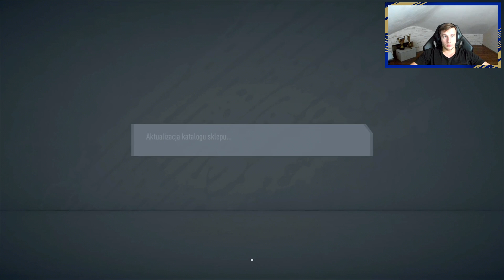TRAFIŁEM 3 NOWYCH HEADLINERS! ALEŻ POLECIAŁO! FIFA 20 Ultimate Team